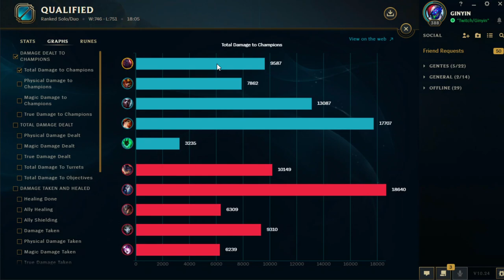GANA en 1 SOLO MOVIMIENTO - Promo a Master SION vs RUMBLE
Si compras por AMAZON desde estos enlaces me APOYAS GRATIS sin COSTE para ti 😄
👉 Link referido - Amazon.es (España)
👉 Link referido - Amazon.com

👉🏻 Lugar donde hago directos en el "Youtube morado en la descripción de Twitter

 ❤️ Si quieres apoyar mi contenido, solo tienes que ir a esta lista de reproducción y dejar que corran todos los vídeos de principio a fin